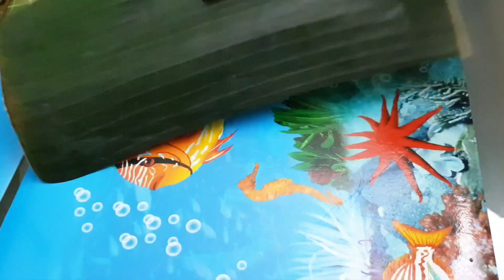Grilled banana wrapped in sticky rice. Chuối cuốn nếp nướng. Vietnamese street food